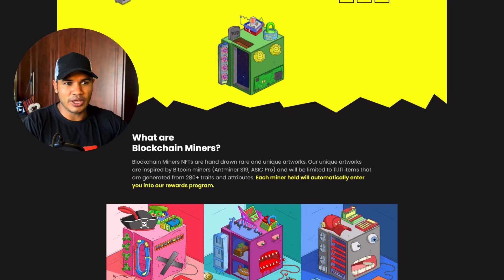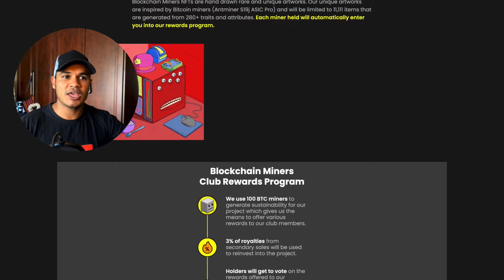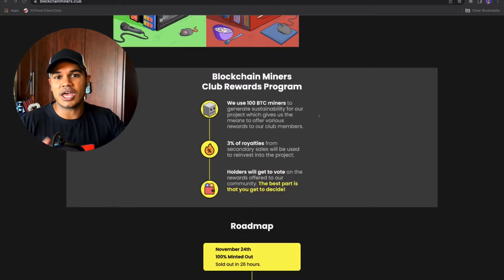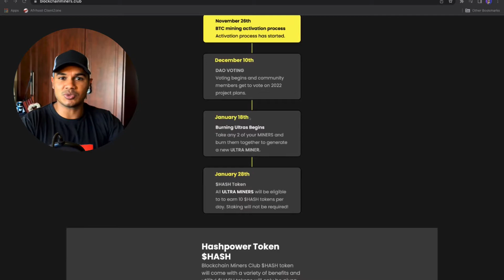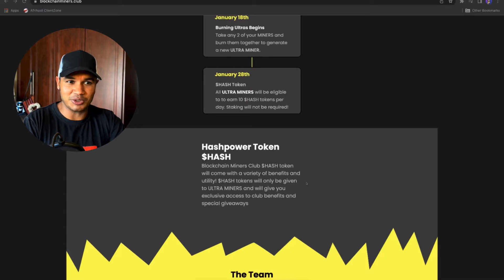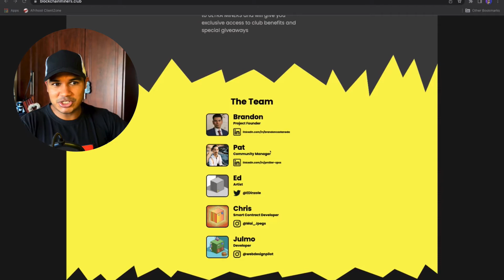Urgent!!! Get in on this NFT before 18 Jan - Block Chain Miners Club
This was one of my best investments of 2021 and beyond.

Blockchain Miners NFTs are hand drawn rare and unique artworks. Our unique artworks are inspired by Bitcoin miners (Antminer S19j ASIC Pro) and will be limited to 11,111 items that are generated from 280+ traits and attributes.

Keywords -